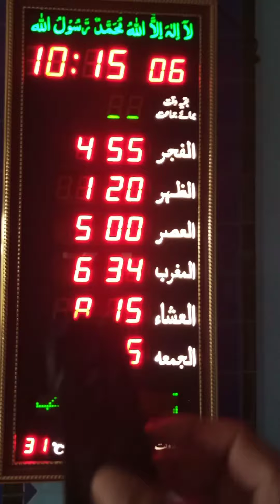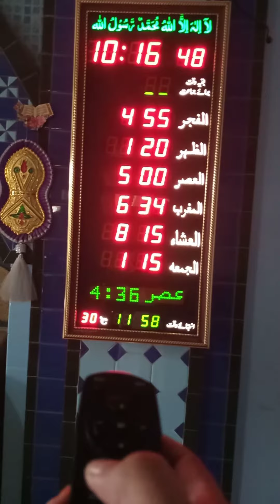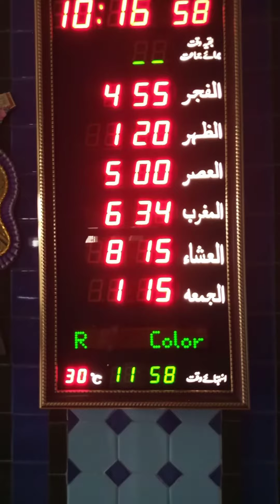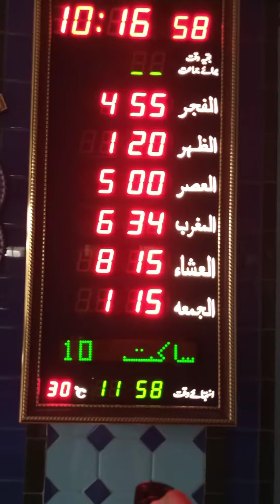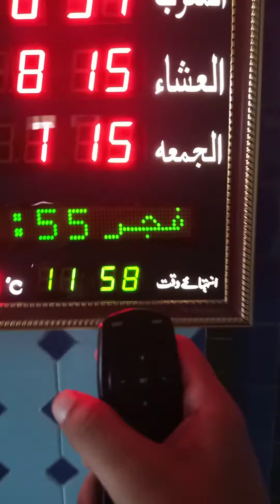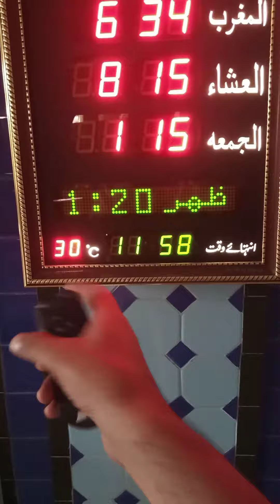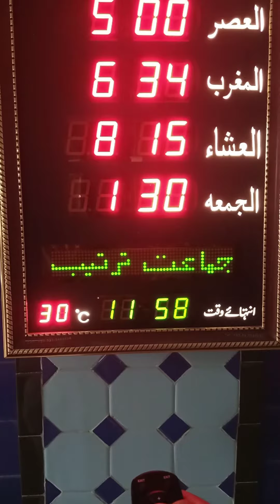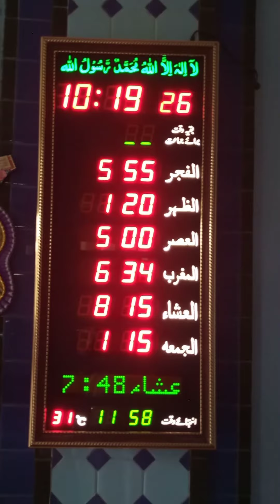Masjid digital clock Time setting | All prayr time setting | edit masjid clock | how set namaz time